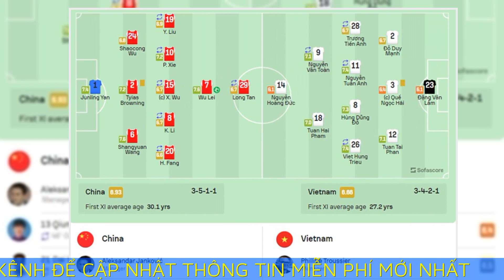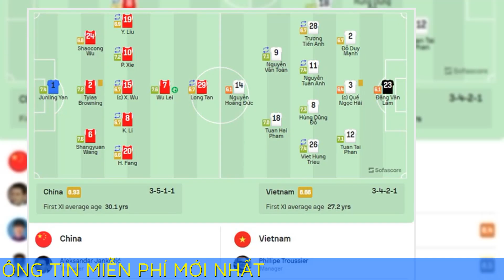Chấm điểm ĐT Việt Nam 0-2 ĐT Trung Quốc: Điểm sáng từ lò đào tạo HAGL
Các cầu thủ trưởng thành từ lò đào tạo HAGL gồm Nguyễn Tuấn Anh, Triệu Việt Hưng và Nguyễn Văn Toàn nằm trong nhóm những cầu thủ ĐT Việt Nam thi đấu tốt nhất trận gặp ĐT Trung Quốc.

Theo đánh giá của Sofascore, tiền vệ trung tâm Nguyễn Tuấn Anh và cầu thủ chạy cánh trái Triệu Việt Hưng là 2 cầu thủ chơi tốt nhất của ĐT Việt Nam trong trận giao hữu với ĐT Trung Quốc với 7,4 điểm. Ngoài ra, một gương mặt khác trưởng thành từ lò đào tạo HAGL là tiền đạo Nguyễn Văn Toàn (7,1 điểm) cũng nằm trong nhóm nhận điểm cao nhất của ĐT Việt Nam.

Trong số 3 cầu thủ trưởng thành từ lò đào tạo HAGL, chỉ còn Tuấn Anh vẫn đang khoác áo đội bóng phố Núi. Nguyễn Văn Toàn vừa đầu quân cho Nam Định, còn Triệu Việt Hưng khoác áo Hải Phòng FC.

Tiền đạo Nguyễn Tiến Linh là người nhận điểm số thấp nhất trong trận đấu này, khi nhận thẻ đỏ vì chơi xấu trung vệ Jiang Guangtai chỉ ít phút sau khi vào sân từ ghế dự bị. Theo đánh giá của Sofascore, Tiến Linh nhận 5,7 điểm.

Sofascore cũng ghi nhận sự mờ nhạt của các cầu thủ vào sân thay người bên phía ĐT Việt Nam khi Nguyễn Thái Sơn, Nguyễn Đình Bắc, Hồ Văn Cường và Khuất Văn Khang không có ai nhận quá 6,5 điểm.

Trong nhóm cầu thủ thi đấu trọn vẹn 90 phút, thủ môn Đặng Văn Lâm và tiền vệ Nguyễn Hoàng Đức bị đánh giá chơi kém nhất bên phía ĐT Việt Nam. Ở trận đấu này, thủ môn Đặng Văn Lâm thi đấu thiếu chắc chắn trong khung thành còn Nguyễn Hoàng Đức mắc sai lầm trực tiếp dẫn tới bàn thua thứ 2.

Ở bên phần sân đối diện, tiền đạo Wu Lei - tác giả bàn ấn định tỷ số 0-2 được Sofacore chấm điểm cao nhất ở trận này với 7,6 điểm. Trung vệ Wang Shangyuan cũng nhận điểm số tương tự cho màn trình diễn nơi hàng thủ. Trong khi tác giả bàn mở tỷ số là tiền vệ Wang Qiuming được chấm 7,1 điểm.